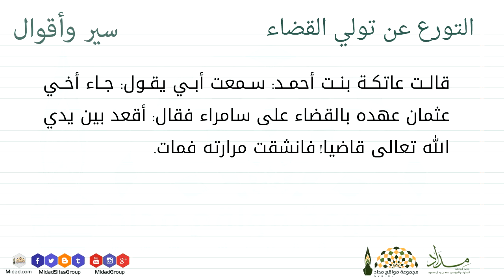التورع عن تولي القضاء - سير و أقوال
قالت عاتكة بنت أحمد : سمعت أبي يقول : جاء أخي عثمان عهده بالقضاء على سامراء فقال : أقعد بين يدي الله تعالى قاضيا !فانشقت مرارته فمات.